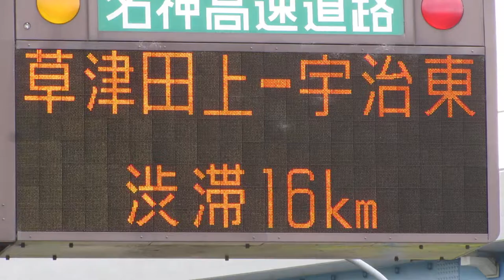草津田上IC 入口情報板(道路情報板) 新名神 NEXCO西日本